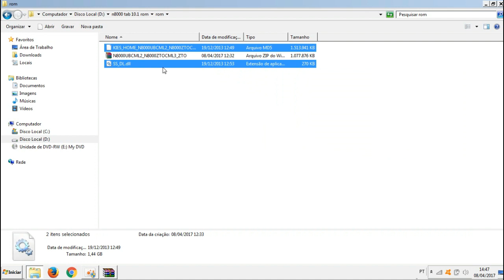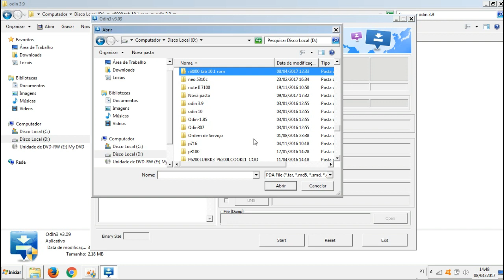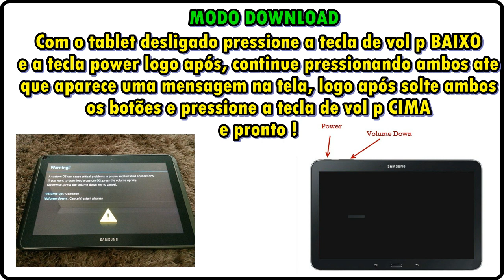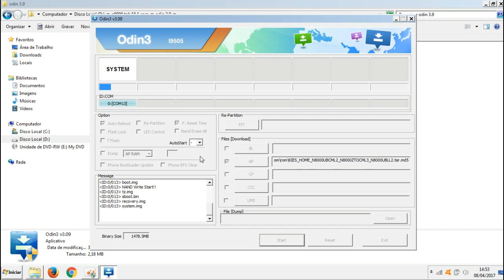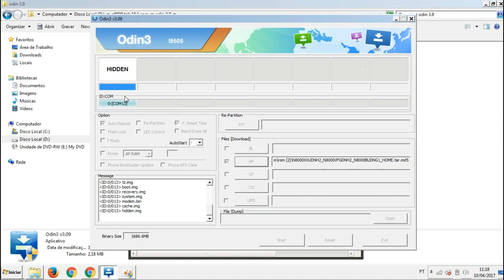Como INSTALAR a ROM original de fábrica STOCK ROM || Galaxy NOTE 10.1 - N8000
▬▬▬▬▬▬▬▬▬▬▬ஜ۩۞۩ஜ▬▬▬▬▬▬▬▬▬▬▬▬▬
▓▓▓▒▒▒░░░ LEIA A DESCRIÇÃO DO VÍDEO ░░░▒▒▒▓▓▓
▬▬▬▬▬▬▬▬▬▬▬ஜ۩۞۩ஜ▬▬▬▬▬▬▬▬▬▬▬▬▬
Fala galera, hoje vou ta ensinando no vídeo sobre como
Instalar uma stock ROM, ou até atualizar o seu sistema do
Seu smartphone android, bem simples e prático.
➜ LINK PRA DOWNLOAD ou INSTRUÇÕES:
*** Entre no modo download ***

1-Pressione o botão para BAIXO
2-Pressione o botão POWER (liga/desliga)
Ambos ao mesmo tempo, assim que o aparelho ligar, solte
O botão POWER e continue pressionando o VOLUME
Para BAIXO ate Smartphone entrar na
tela de downloading mode.
 [REDES SOCIAS DO CANAL]
Mande me uma mensagem pela pagina do facebook.

CANAIS PARCEIROS:
Quer ser parceiro do nosso canal? Envie me uma mensagem
agora mesmo, estou a procura de parcerias !!!